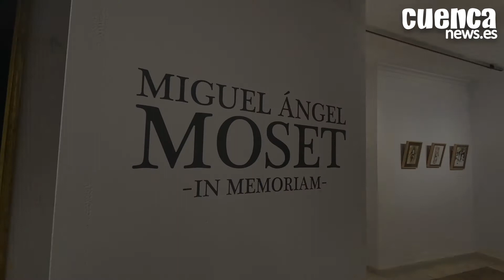Exposición "Cuenca, Arte en la Pasión II"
Organizada por la Junta de Cofradías y el Museo de Semana Santa, ‘Cuenca, Arte en la Pasión II’, es una exposición colectiva que supone un recorrido por las representaciones que la Semana Santa de Cuenca ha tenido en el arte a lo largo de su historia. La muestra es posible gracias a la colaboración desinteresada de todos los museos de la ciudad, desde la Fundación Antonio Pérez hasta la Fundación Juan March – Museo de Arte Abstracto, pasando por el Museo de Cuenca o la Catedral.

Cuenta con obra de 18 artistas: Vicente Carducho, Miguel Ángel Moset, Francesco Solimena, Manolo Millares, Miguel Zapata, Fausto Culebras, Luis Marco Pérez, Emilio Morales, Hermanos Blasi, José María Albareda, Nicolás M. Sahuquillo, Luis del Castillo, José Luis Martínez, Carlos Codes, El Manchas, Mateo de la Vega, Alberto Romero y Vicente Tofiño.

Es “una de las exposiciones de arte más importantes, de cuantas se están celebrando en los últimos años en la ciudad de Cuenca”, consideraba el presidente de la JdC, quien destacaba piezas como “un Crucificado del siglo XVI, de Vicente Carducho, uno de los pintores más importantes del XVI; obra del siglo XVII de Francesco Solimena; fotografías inéditas de la Semana Santa de Cuenca, tomadas en los años 70 por los Hermanos Blasi y que están en la exposición gracias a la Fundación Juan March; o una pieza muy impresionante de Manolo Millares, entre otras”.